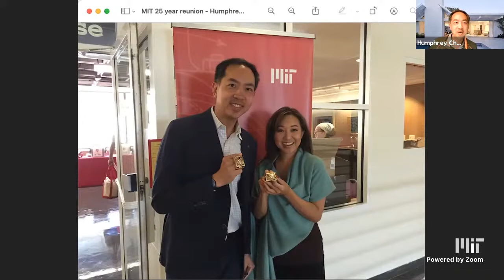Chinese Alumni of MIT | Societal-Scale Change For A Better World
How do you scale sustainability innovation? Peggy Liu '90 has been helping to "green" China since 2007. Creator of the China Dream initiative which reimagines prosperity for sustainable consumerism and Food Heroes, Liu has vision that can make this happen beyond China's borders.
In this webinar from April 30, 2021, join us for an informative conversation produced by the MIT Chinese Alumni Group.